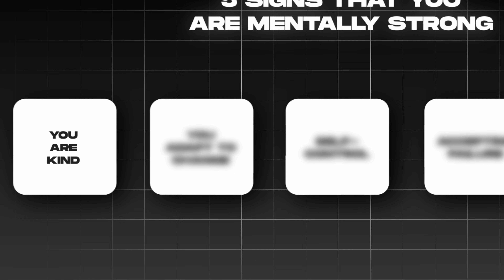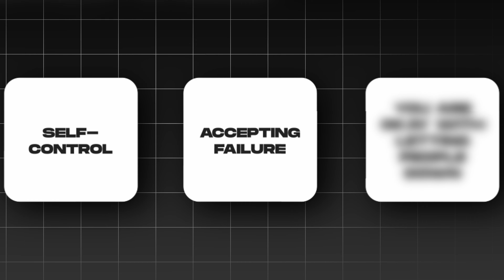5 Signs You Are Mentally Stronger Than Most People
5 Signs You Are Mentally Stronger Than Most People

Join My App (My Programs, 1 on 1 Coaching, Nutrition Guides & More!)

In this video I go over the 5 signs that you are mentally stronger than most people. Mental strength, often regarded as a critical aspect of overall well-being, plays an important role in determining how you confront challenges and manage stress in your life. It involves the ability to maintain focus, discipline, and resilience, especially in the face of adversity. Having strong mental fortitude enables you to approach obstacles with a positive mindset, adapt to change, and recover from setbacks with greater ease. This mental resilience is not just about enduring difficulties, but also about learning from them, fostering personal growth and development. In essence, mental strength is a cornerstone of emotional intelligence, contributing significantly to success, happiness, and a balanced life.

Time Stamps:
0:00 - Intro
0:14 - Sign 1
1:42 - Sign 2
2:33 - Sign 3
3:26 - Sign 4
4:40 - Sign 5